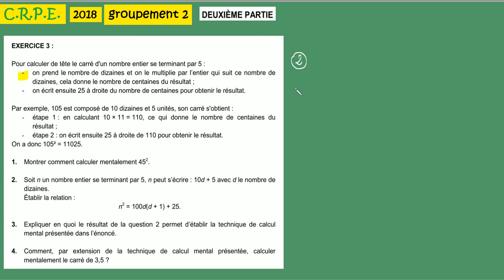corrigé CRPE 2018 groupement 2-Maths-partie 2 exercice 3 carré par 5